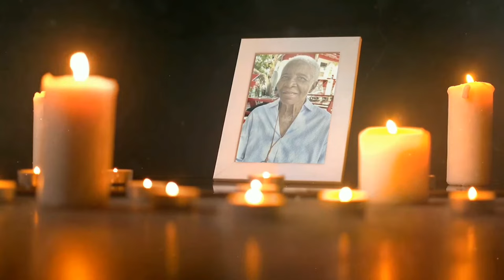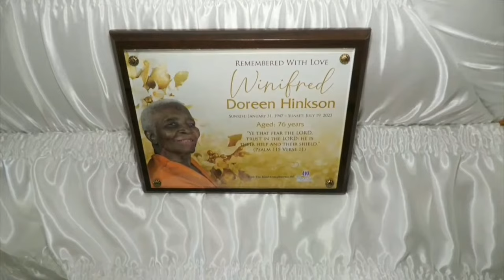Celebrating the Life of Winifred Doreen Hinkson